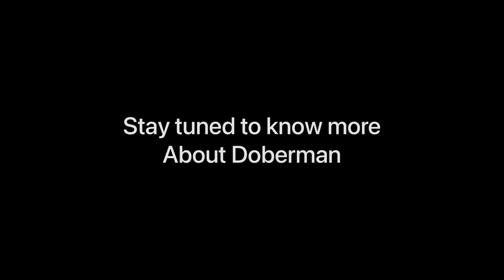Can doberman live in a flat (apartment)Are doberman dangerous ?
Pets can live anywhere provided proper care is taken